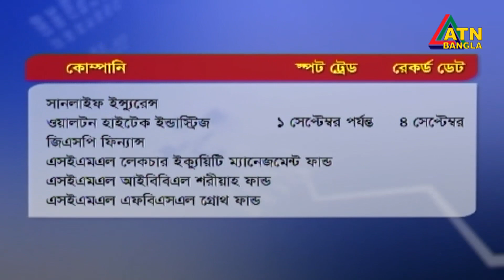এটিএন বাংলা দুপুর ১২ টার সংবাদ । 31.08.2022 | Dupurer Khobor | Bangla News | ATN Bangla News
News Presented by- Peya Akhter